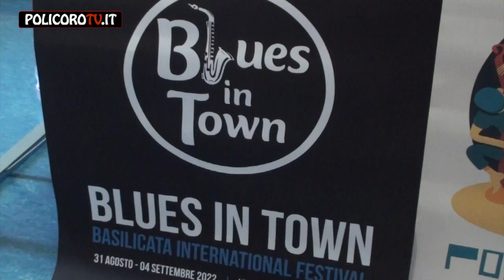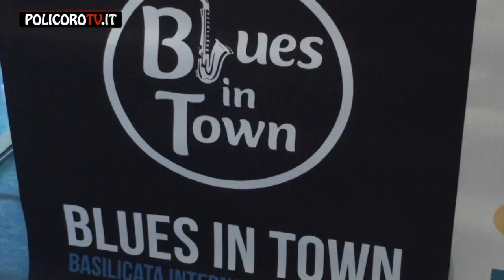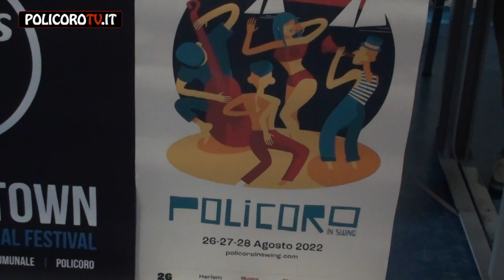CONFERENZA DI PRESENTAZIONE DEGLI EVENTI POLICORO IN SWING, BLUES IN TOWN E LA NOTTE DI HERACLEA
POLICOROTV.IT WEBTV
Il servizio e le Interviste al sindaco di Policoro Enrico Bianco, il vice sindaco Massimiliano Padula, il direttore de La Mela di Odessa, Cristian Miccoli, e il presidente dell'associazione Vintage Routes Franco Pontrandolfi.